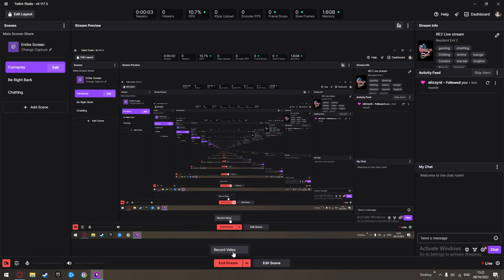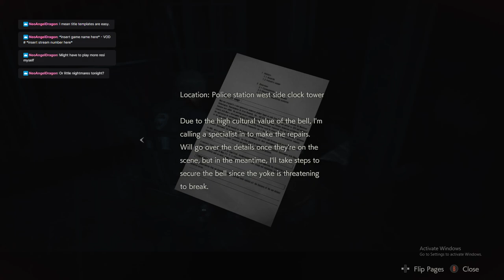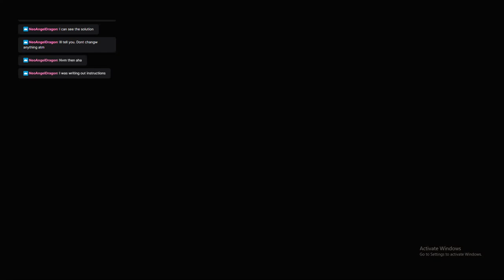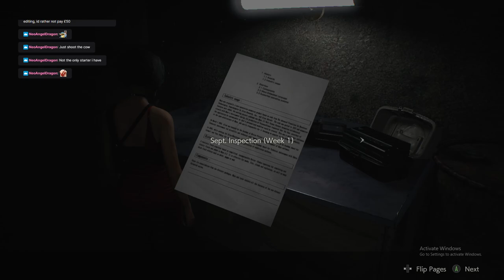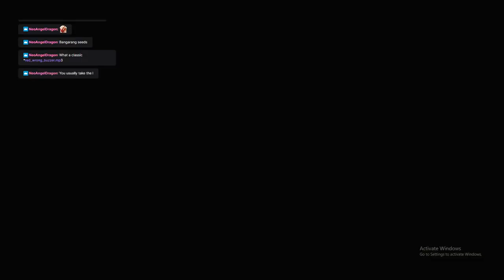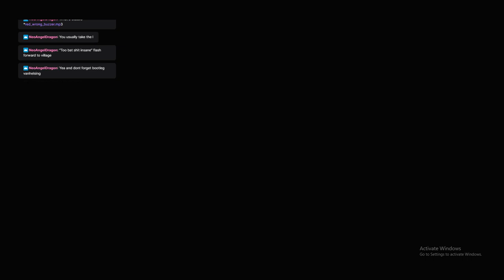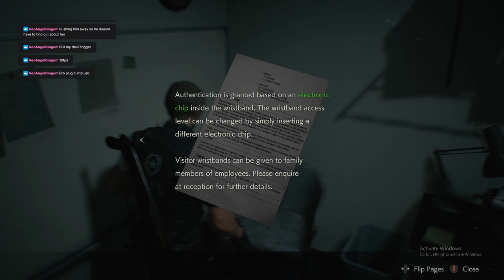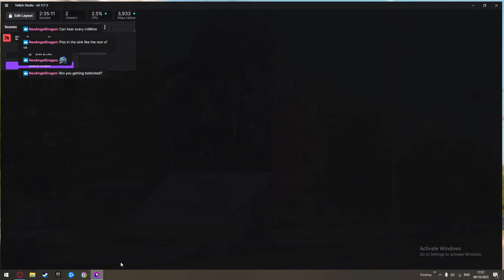Resident Evil 2 (Remake) Twitch Stream Part 03 (VOD)